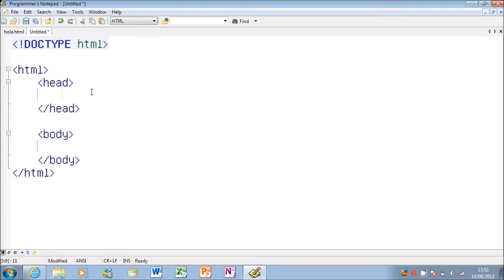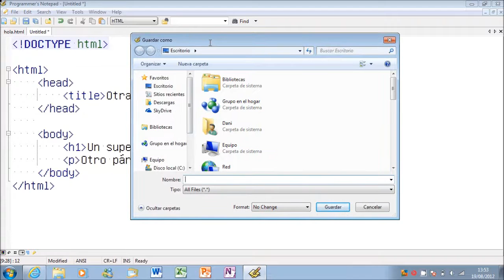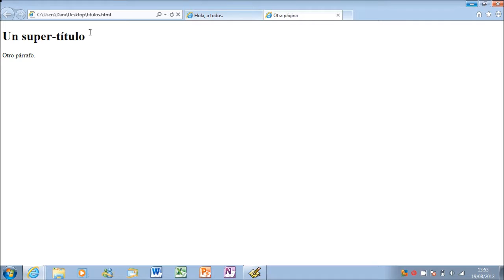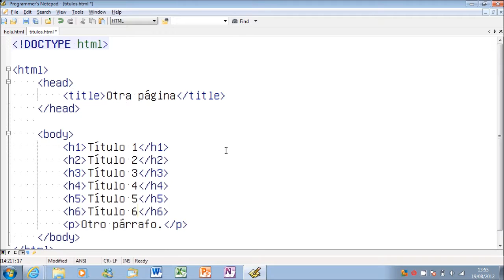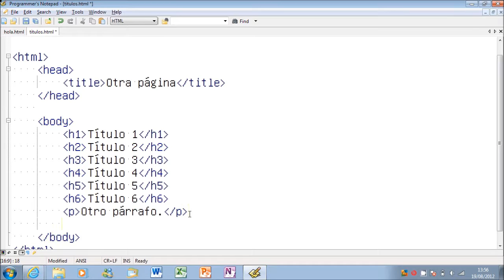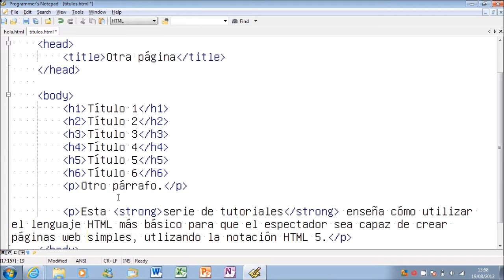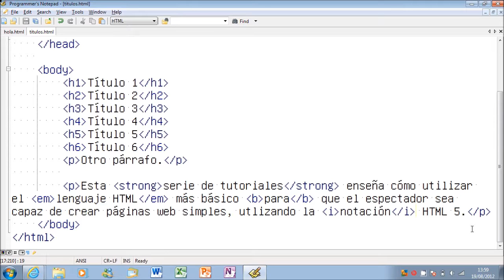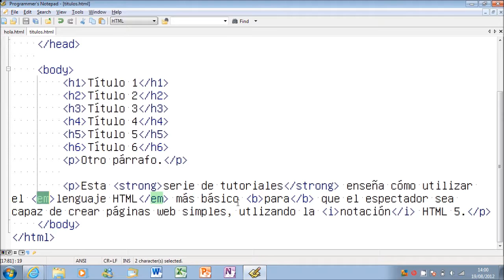HTML Básico – 3. Cómo formatear títulos y texto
Cómo crear títulos usando las etiquetas H1, H2, H3, H4, H5 y H6. También comento cómo dar formato básico con la negrita (STRONG y B) y cursiva (EM e I).